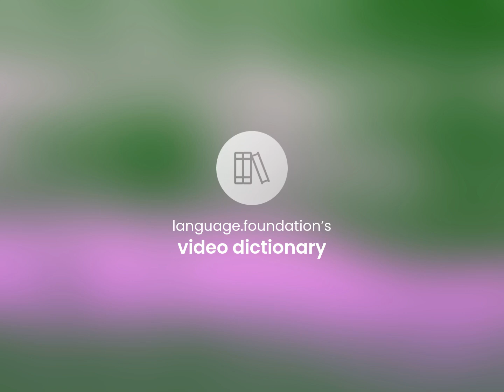Telemarketing • what is TELEMARKETING meaning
TELEMARKETING meaning

Susan Miller (2023, March 5.) What is Telemarketing definition?